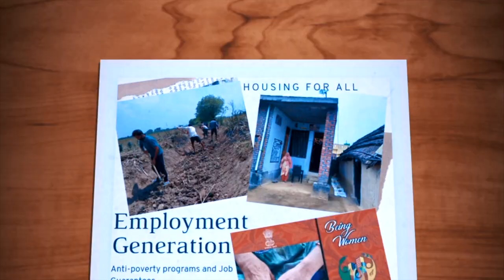Footpath in rural village | Department of Rural Development and Panchayati Raj, J&K | FEEDBACK